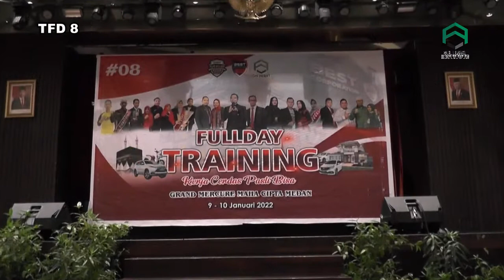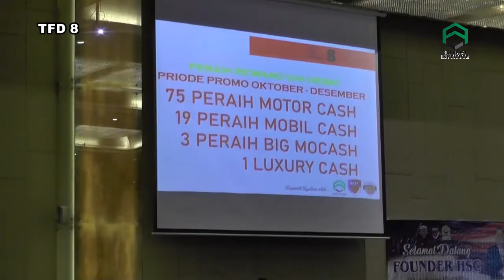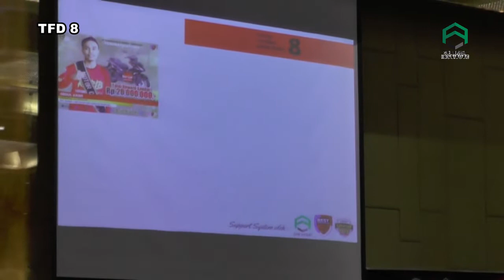Seruu.. Medan Gemparr, Karib GHI Bagi2 Motor, Mobilio, Pajero dan Rumah 1 M..